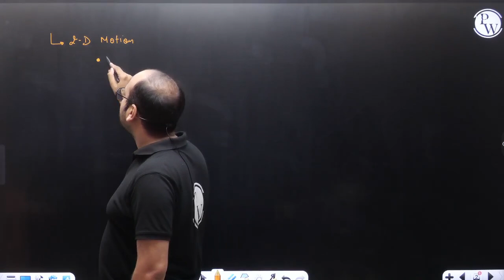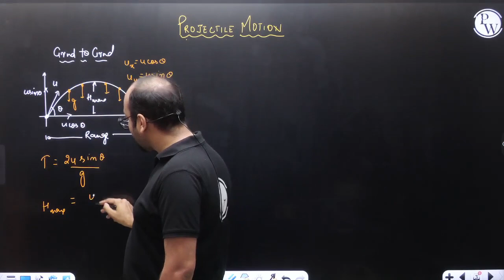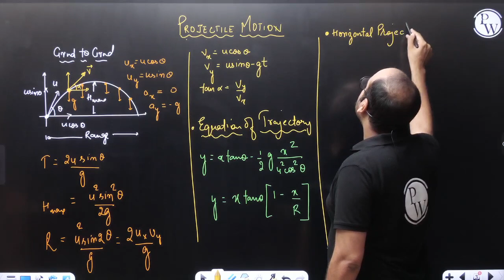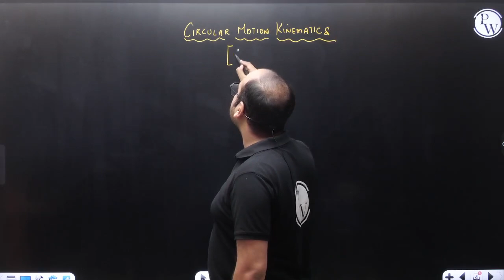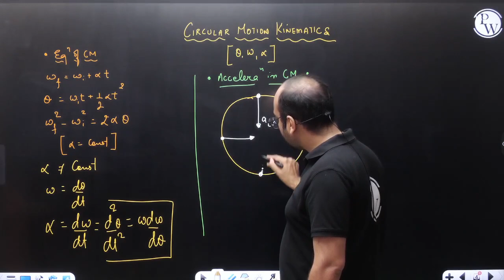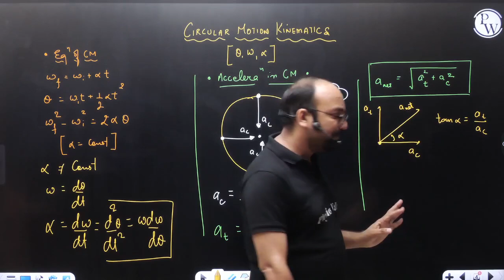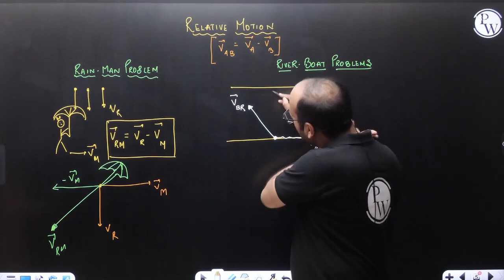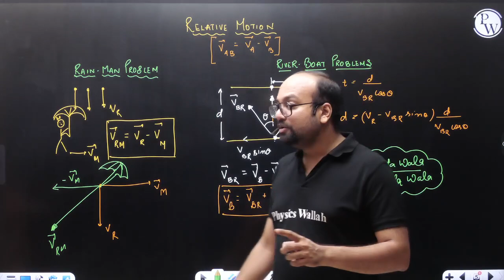MOTION IN A PLANE || Most Important Topics for NEET Exam